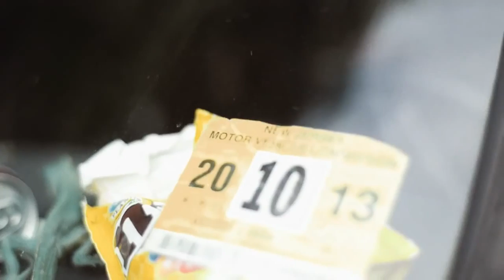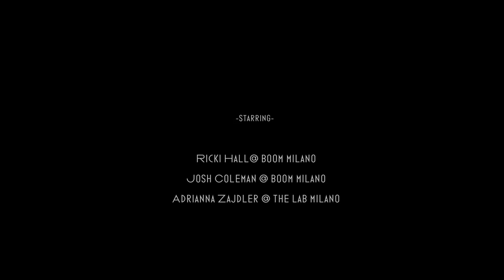Ricki Hall + Josh Coleman for Takeshy Kurosawa SS14